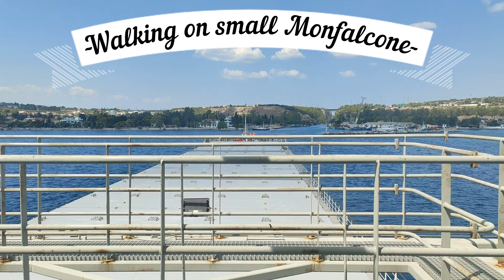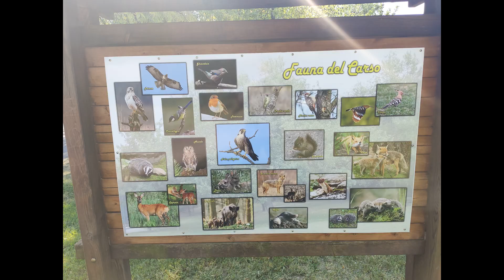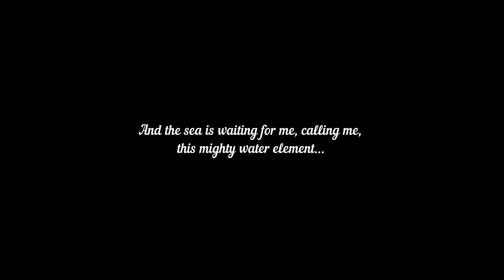Walking on small Monfalcone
I like to walk along small narrow streets of some town...
   During this relatively short walk, I managed to reach one of the places of history. Monfalcone has pleased me with sufficient grooming, neatness and welcoming residents.
   Мне нравится пройтись по маленьким узеньким улицам какого-нибудь городка...
   Во время этой относительно короткой прогулки удалось добраться до  одного из исторических мест. Монфальконе порадовал меня достаточной ухоженностью, аккуратностью и приветствующими жителями.